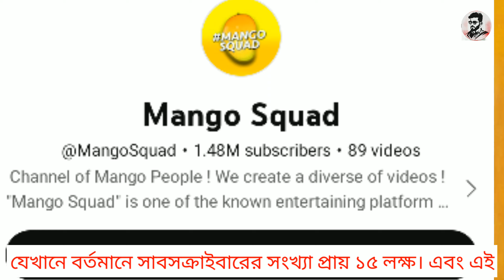শামিম হাসান সরকারের জীবনী। Biography of Shamim Hasan Sarkar। Shamim Hasan Sarkar lifestyle 2023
Image collect from Google.com
Data collect from Google.com
Credit : Shamim Hasan Sarkar
TV actor and Youtuber